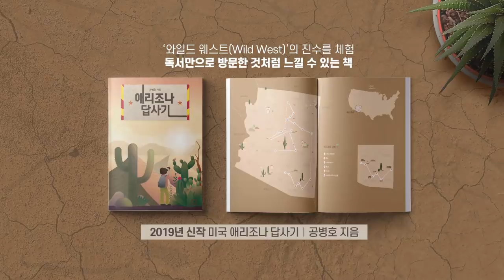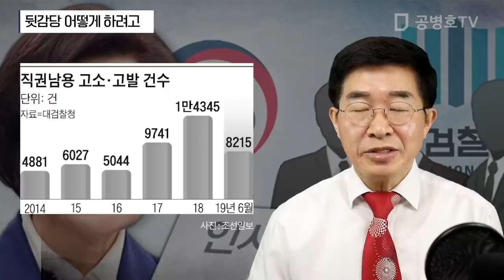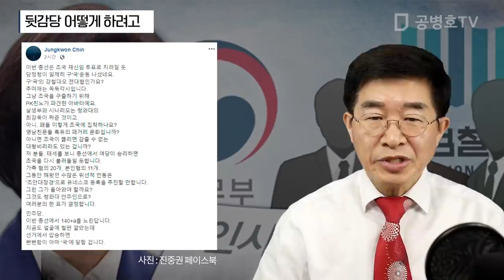뒷감당 어떻게 하려고 [공병호TV]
뒷감당 어떻게 하려고
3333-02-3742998 카카오은행 (예금주 : 공병호) / (텔레뱅킹 : 090 & 은행코드 : 90)

참고자료
1.  [view] 검사외전서 검사내전으로…“윤석열은 끝까지 버틸 것”, 조강수, 중앙일보, 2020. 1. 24